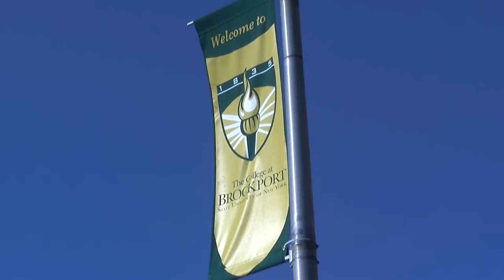Pose2 is Mr Maxx Moses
Pose 2, aka Mr. Maxx Moses, aka Daniel Hopkins, visited the College at Brockport in Brockport, NY this past fall to give back to the school that changed his life. With the assistance of the art students at the college and one additional past graduate, Pose incorporated vibrant graffiti art onto the traditional brick campus.